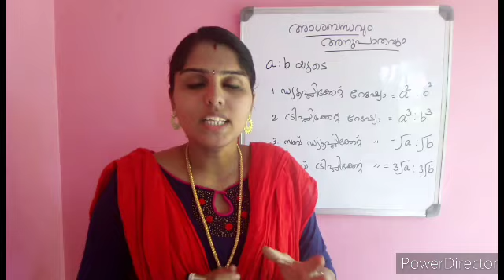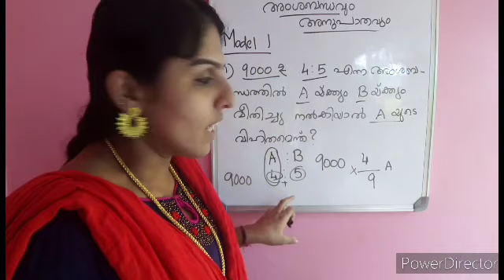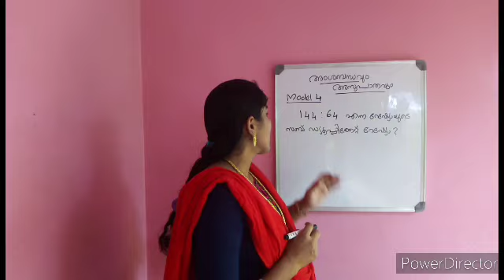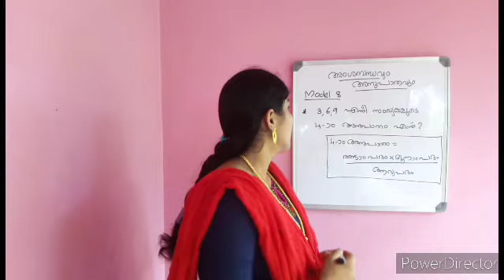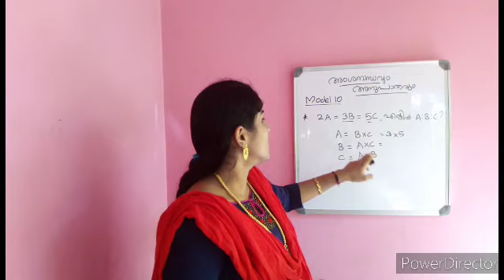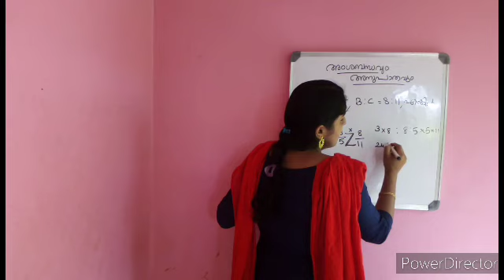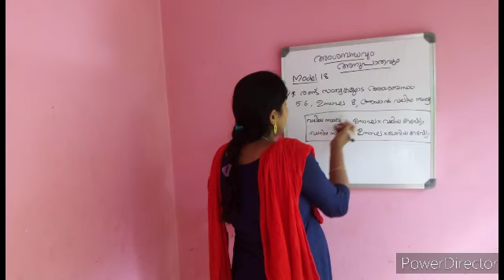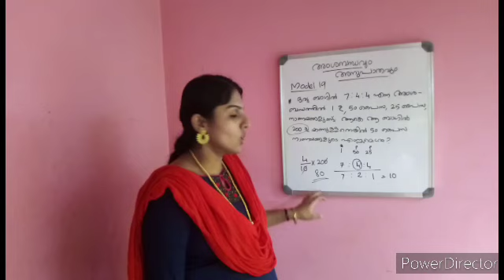അoശബന്ധവും അനുപാതവും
അംശബന്ധവുമായി ബന്ധപ്പെട്ട എല്ലാ models ഉം ഈ വീഡിയോയിൽ ഉൾപ്പെടുത്തിയിട്ടുണ്ട്. PQ  അടുത്ത Part ആയി ചെയ്യുന്നതാണ്.